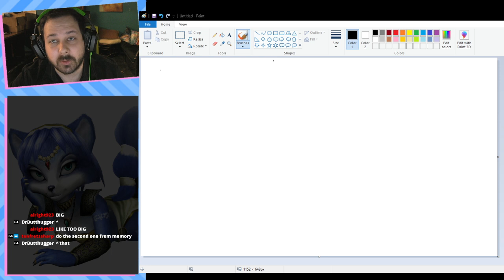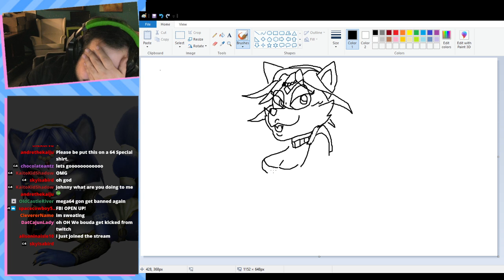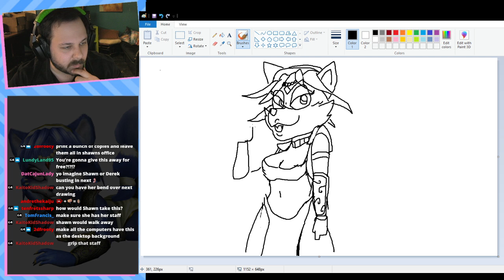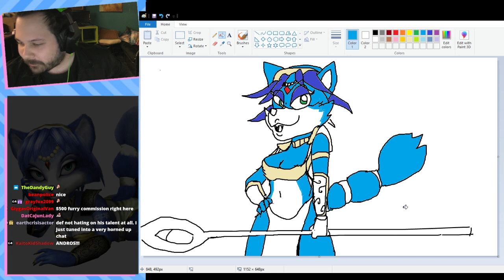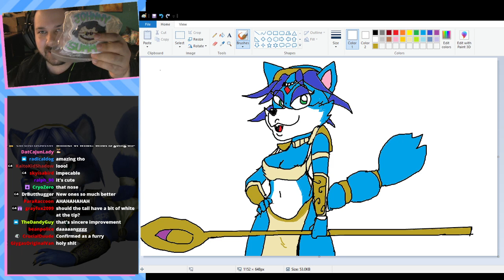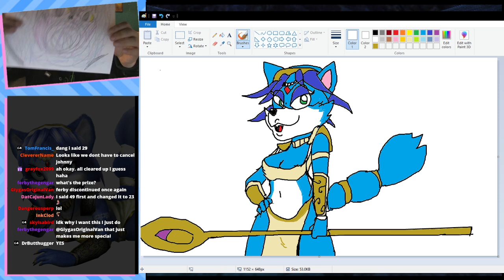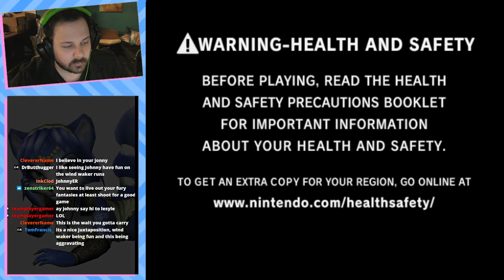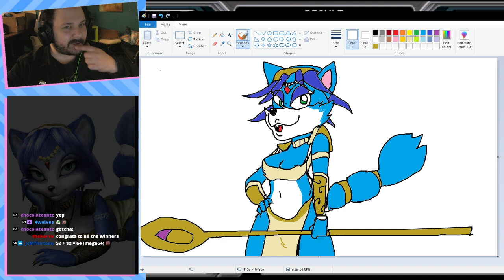I Swear I am not a Furry Also More Star Fox Adventure - JohnnyTV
This week on JohnnyTV Johnny spends too much time drawing fan art of Krystal...